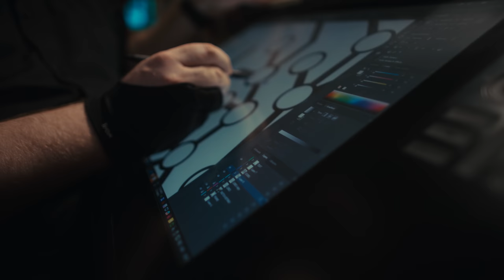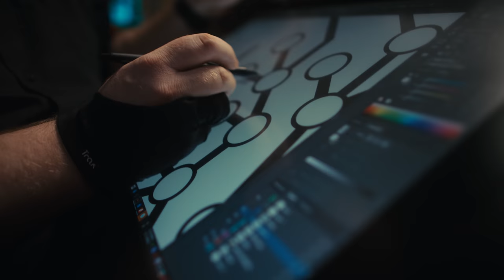Finanšu pratībai veltītā 2 eiro piemiņas monēta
Latvijas Banka 2022. gada 12. aprīlī izlaiž 2 eiro piemiņas monētu, kas veltīta finanšu pratības tēmai.

Pakāpeniski īstenojot priekšdarbus Latvijas Bankas un Finanšu un kapitāla tirgus komisijas integrācijai vienā institūcijā, ar 2022. gada 1. janvāri par Latvijas nacionālo koordinatoru finanšu pratības jomā ir kļuvusi Latvijas Banka, un tā šogad pirmo reizi organizēja un koordinēja "Finanšu pratības nedēļas" norisi. Gan "Finanšu pratības nedēļas" aktivitātes, gan 2  eiro piemiņas monēta rosina sabiedrību aizdomāties, cik būtiska ikvienam personiski un sabiedrībai kopumā ir pārdomāta un tālredzīga ekonomiskā rīcība.

Monētā attēlots pārticības koks, kas var uzziedēt ikkatram, ja to stāda finanšu pratības augsnē. Katra izdarītā izvēle aizved pie nākamās. Izvēles kā zari savijas lēmumu kokā, kura saknēs ir prasme izvēlēties pareizo ceļu.

Šī monēta iemirdzas plaukstā, ja to pakustina. Tāpat kā prāts, kas jākustina, lai kļūtu pratīgāks un spožāks.

Monētas "Finanšu pratība" nacionālās puses grafisko dizainu veidojis mākslinieks Reinis Pētersons. Monētas kopīgās puses autors ir mākslinieks Luks Luikss (Luc Luycx).

Monētas būs pieejamas suvenīriesaiņojumos un apgrozības monētu tīstokļos (vienā tīstoklī – 25 monētas) tikai internetā – tīmekļvietnē
Monētas "Finanšu pratība" tirāža apgrozības kvalitātē jeb tīstokļos – 400 000 eksemplāru, savukārt Brilliant Uncirculated kvalitātē suvenīriesaiņojumā – 8000 eksemplāru. Cena monētai suvenīriesaiņojumā ir 8.80 eiro.